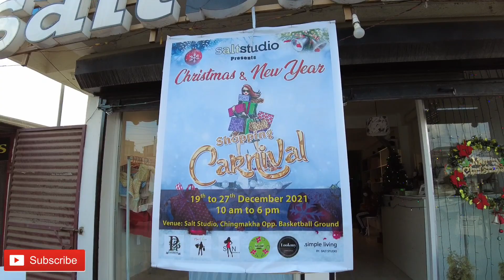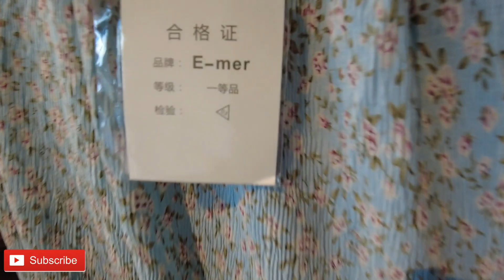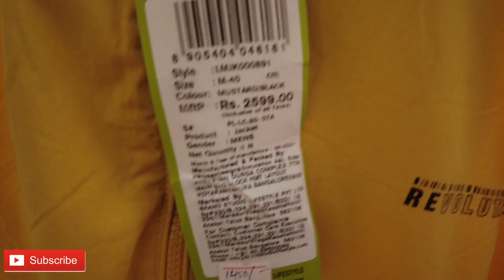CHRISTMAS SHOPPING CARNIVAL @SALT STUDIO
Address:
SINGJAMEI CHINGAMAKHA
OPPOSITE BASKETBALL GROUND